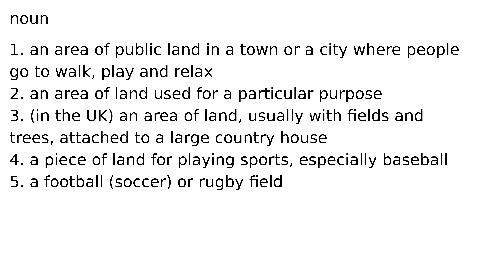park noun meaning meanings definition definitions phonetics pronunciation english dictiona